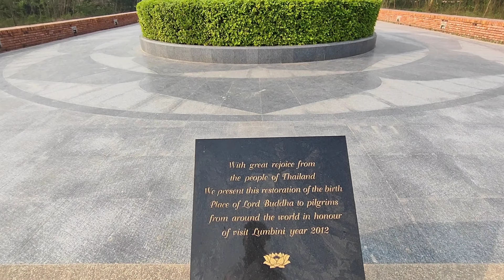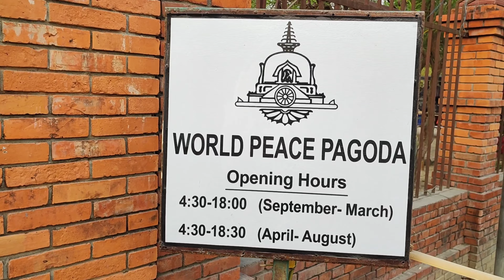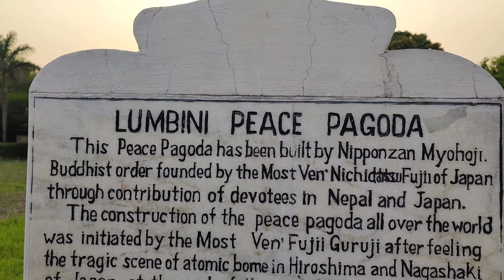I visited World 🗺 Peace ✌️ Pagoda, in nepal 🇳🇵|ವಿಶ್ವ ಶಾಂತಿ ಸ್ಥೂಪ |Japan 🇯🇵 stupa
World Peace Pagoda (Nepali: विश्व शान्ति स्तूपा, Biswa Shanti Stupa), also called Nipponzan Peace Pagoda, is a Buddhist monument in Lumbini, Nepal. It was designed and built by Japanese Buddhists at a cost about a million US dollars. The Pagoda acts as the starting point on the central axis of the Lumbini Master Plan, the other end being the Mayadevi Temple. The distance from the pagoda to the temple is about 3.2 km.The stairs in stupa lead to three different levels. The stupa is whitewashed and the floor is stone-paved. It has four large golden statues of Buddha facing four directions.